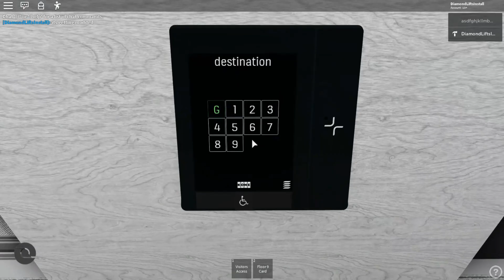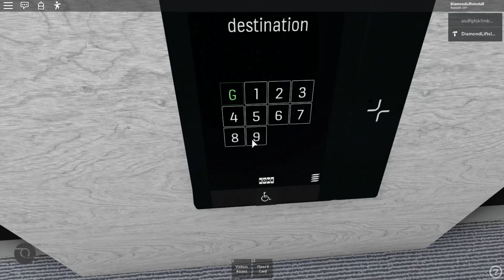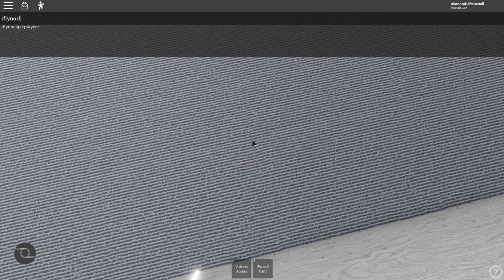Before & After | Hatisu offices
The lifts used to be Diamond Lifts, but later modded to KONE.